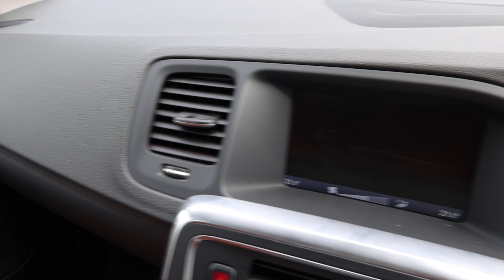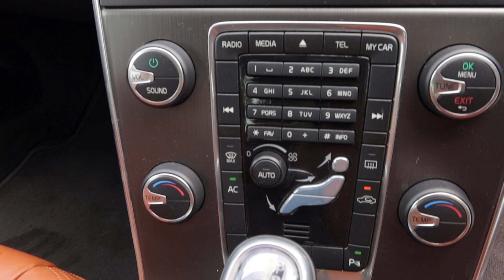SDF4077Z YOM: 2012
VOLVO S60 T4